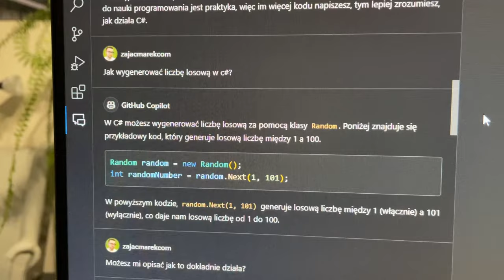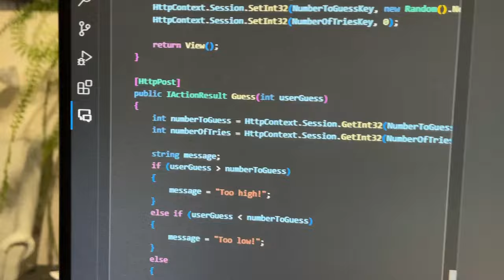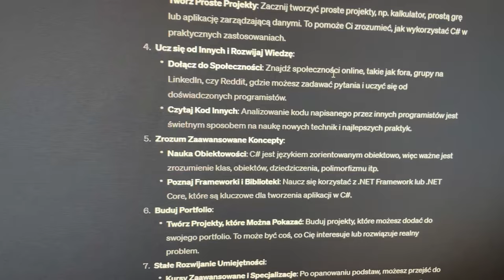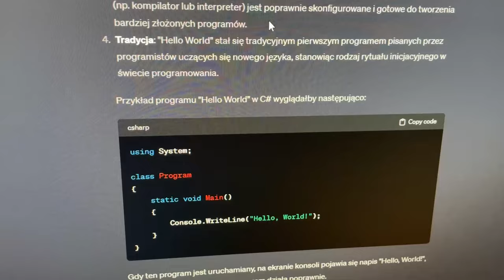Wirtualny nauczyciel na początek | VLOG